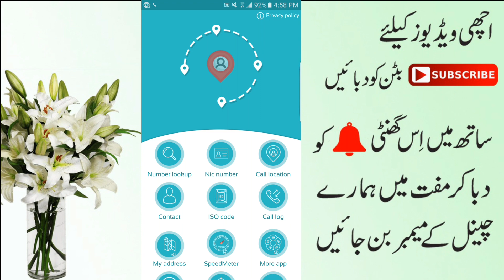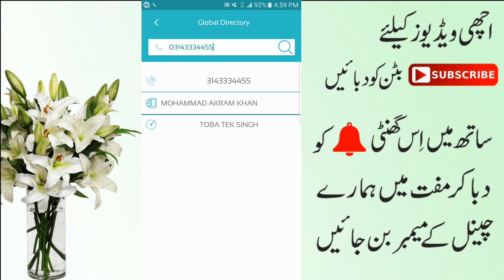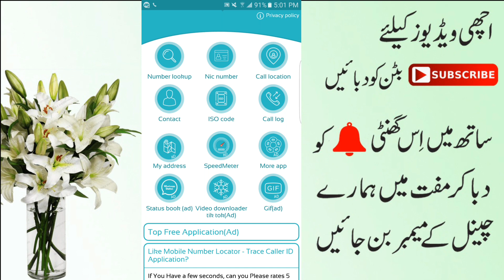Best information on All SIMs 2019